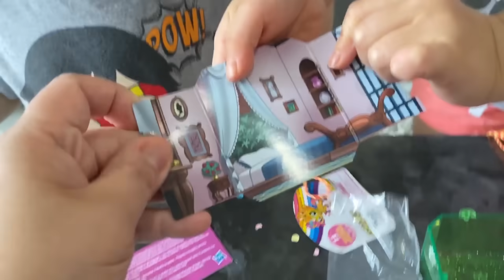Giant Smash Box Surprise Toys and Learn Bugs Name with Emma and Kate!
Giant Smash Box Surprise Toys and Learn about Bugs with Emma and Kate!  Emma and Kate takes turn smashing the box for either toys or catch bugs! Fun Pretend Play Video with Kaji Family!!!